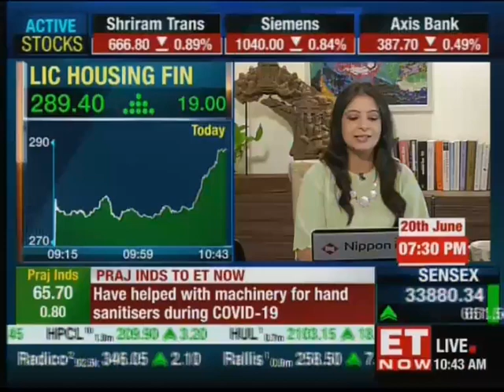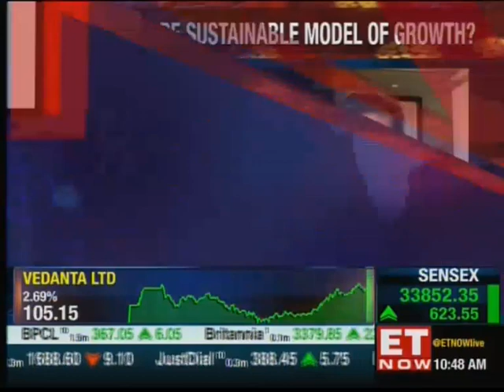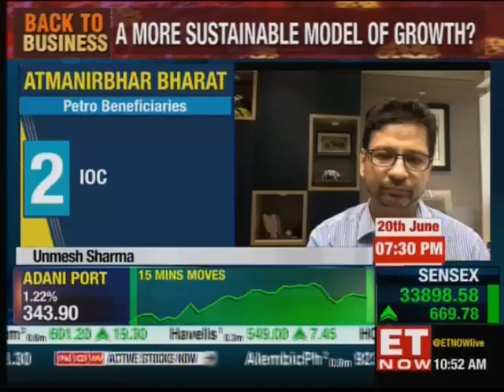The current crisis has given India the opportunity to expand its manufacturing sector- Unmesh Sharma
The current crisis has given India the opportunity to expand its manufacturing sector- Unmesh Sharma (Head- Institutional Equities, HDFC Securities) in an interaction with ET Now on 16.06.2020